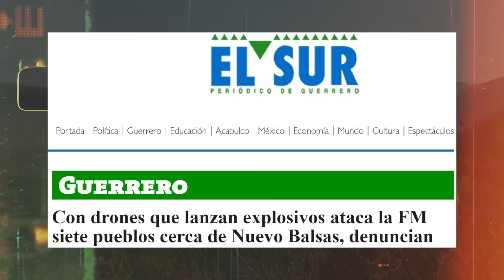Una nueva amenaza: El CJNG y La Familia Michoacana Anuncian Su Alianza Criminal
La alianza entre los carteles Jalisco Nueva Generación y la Familia Michoacana es oficial, que han usado drones para atacar en el estado de Guerrero. Tenemos testimonios de expertos, periodistas y víctimas de los ataques. Han adquirido y mejorado la tecnología de los drones, y cómo han extendido su práctica a otros países. La nota es un reportaje que muestra la realidad de un delito que afecta la seguridad y la paz en México.